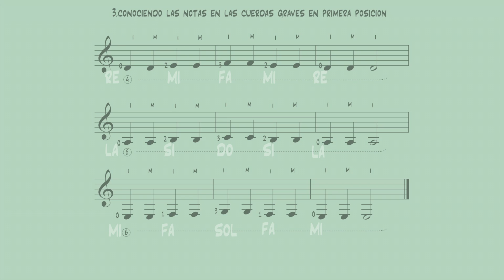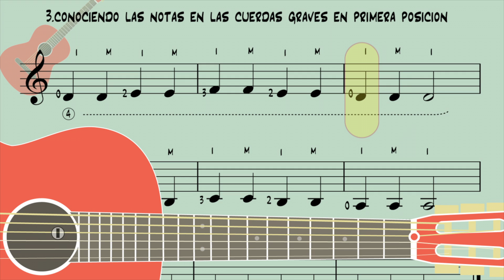3 Las notas en las cuerdas graves en primera posición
En esta lección aprenderemos a tocar las notas en las tres últimas cuerdas en la primera posición